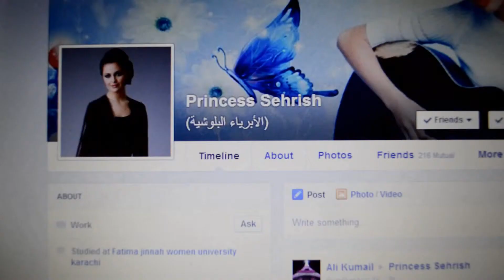Facebook Princess in Real Life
Note: Don't take it serious. Only for Fun.